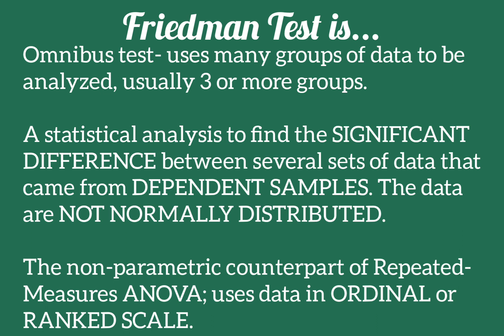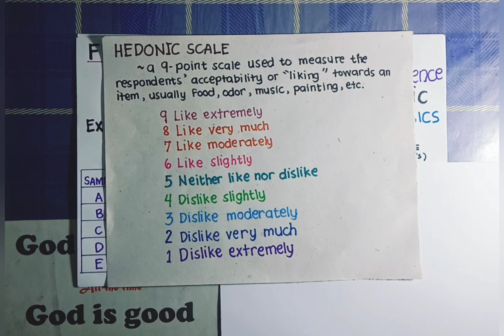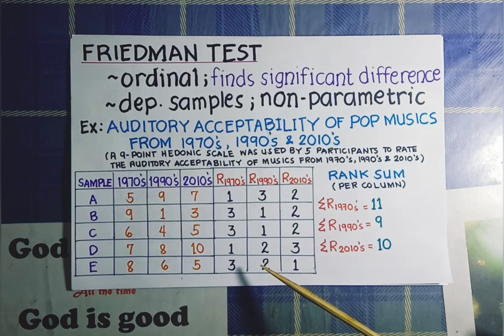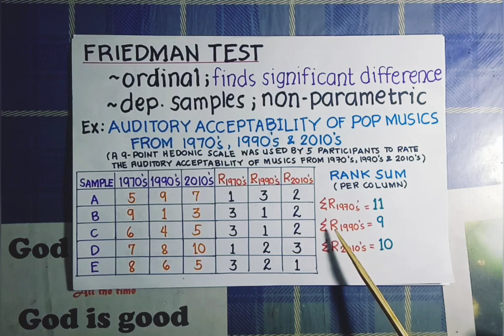STATISTICS AND RESEARCH: Friedman Test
This is for my students in Research.

Friedman Test is the non-parametric counterpart of Repeated-Measures ANOVA. To learn Repeated-Measures ANOVA, you may watch my video about it Thank you!

IMPORTANT NOTE: Since I just made up the data in this video, I did not notice that there is "10" in the data when in fact, "9" is the maximum point in Hedonic scale. I am so sorry for this. Anyway, what's important in this video is the process of doing the Friedman test. For this video only, assume that Hedonic scale is up to 10 where 10 is the highest possible point (although again in reality, a Hedonic scale has a maximum of 9 points). I am so sorry for causing confusion to others. Just focus on the process not on the origin of the data (which I just made up hehe). Thank you and God bless you all. May this video help you. 💕